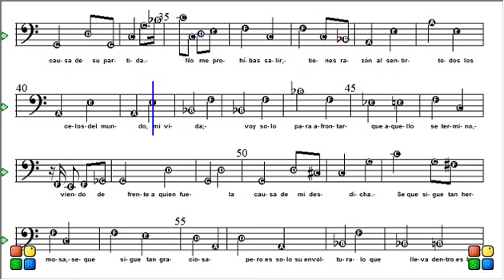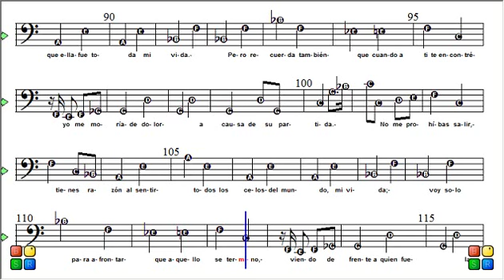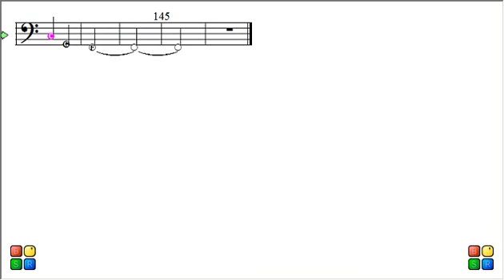Los Cardenales De Nuevo Leon Belleza De Cantina (En Tono De Fa Mayor) Para El Bajo Electrico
Aprende A Tocar Esta Cancion En El Bajo Electrico Titulada Belleza De Cantina De Los Cardenales De Nuevo Leon En Tono De Fa Mayor.